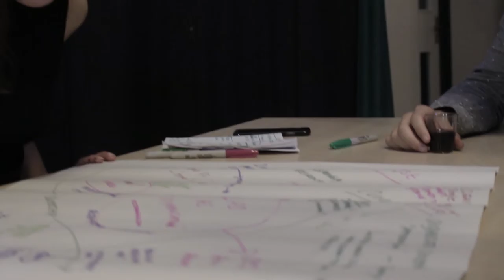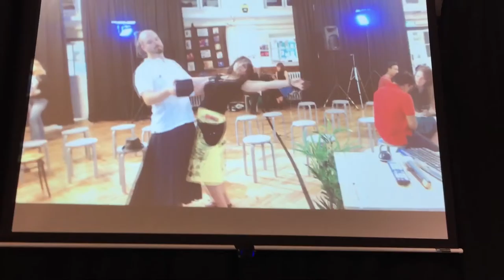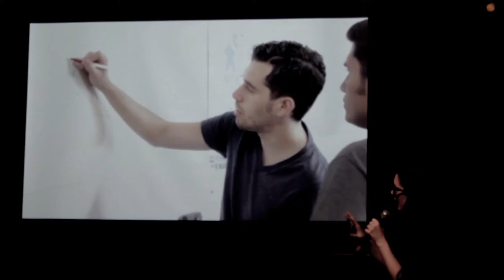WHAT MAKES THE PERFECT LAB? #16 [G.A.S. STATION] highlights ZU-UK